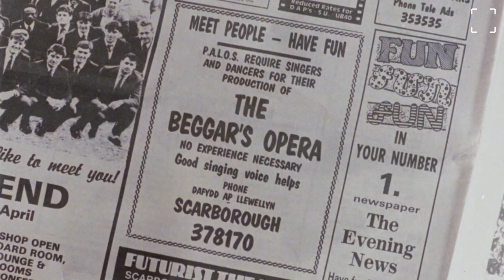A Chorus of Disapproval 1989 Trailer HD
A Chorus of Disapproval [1989]

A new member of the local theatre group discovers that the drama on the stage is quite often nothing compared to the off stage dramas.

Starring
Jeremy Irons
Anthony Hopkins
Richard Briers
Patsy Kensit
Gareth Hunt
Prunella Scales
Alexandra Pigg

Director
Michael Winner